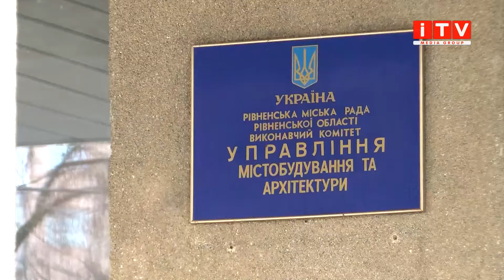Що заважає рівненським рятувальникам доїхати до місця пожежі вчасно?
Шлагбауми, бетонні перешкоди, металеві стовпчики, неправильно припарковані автомобілі біля багатоповерхівок. Усе це часто заважає пожежним машинам вчасно доїхати до місць надзвичайних ситуацій. Рятувальники спільно зі знімальною групою телеканалу ITV проінспектували найбільш проблемні проїзні вулиці для спецтехніки. Детальніше у сюжеті далі.